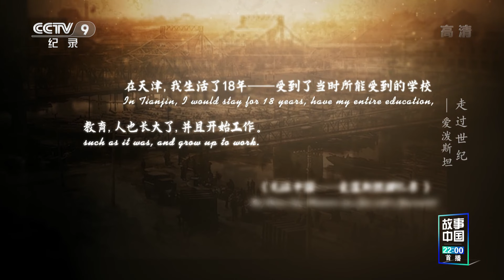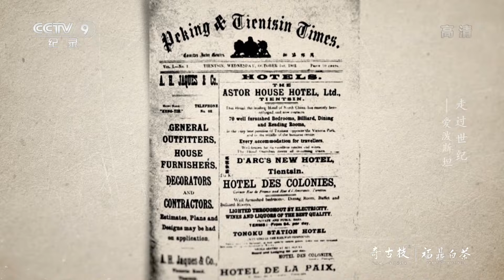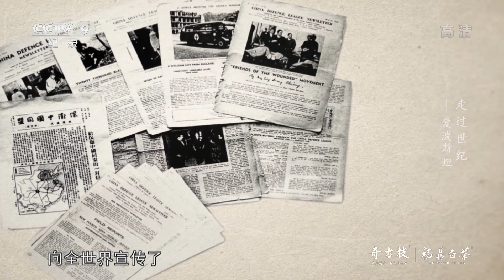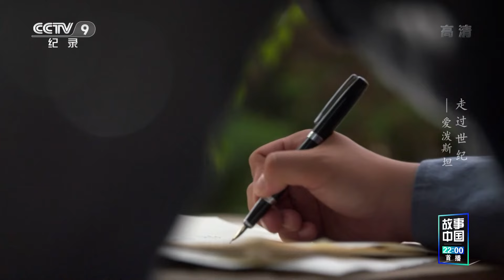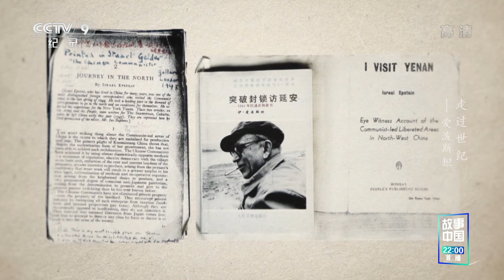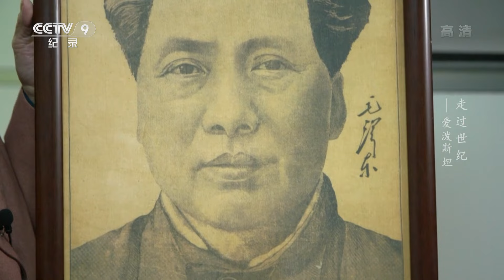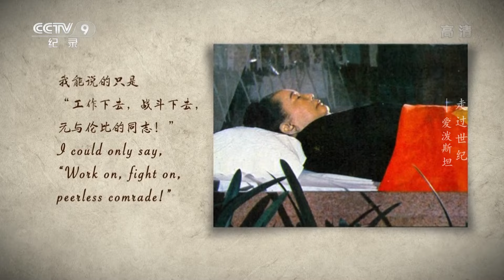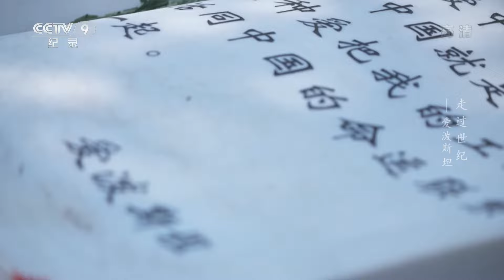《走过世纪》第5集 新中国成立当天为何《义勇军进行曲》能够响彻纽约时代广场？这个洋面孔 中国心的人太伟大！【CCTV纪录】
本期内容：爱泼斯坦，国际著名记者、作家，延安新华社的第一条英文电讯，就是经他改写后播发的。从此，世界开始听到中国共产党的声音。他将一生奉献给中国革命和新中国外宣事业，他用一篇篇鲜活的新闻报道，坚定地为中国共产党和中国人民发声，向世界讲述真实的中国故事。

■□节目简介■□
本片讲述了郑律成、马海德、傅莱、汉斯·米勒、爱泼斯坦、中西功六位功勋卓著的外国裔中国共产党党员的人生故事。片中首次将镜头对准中国共产党历史上六位传奇“外籍党员”，运用电影化的镜头质感和讲述语汇，展开大时代和历史洪流中的人物命运故事。